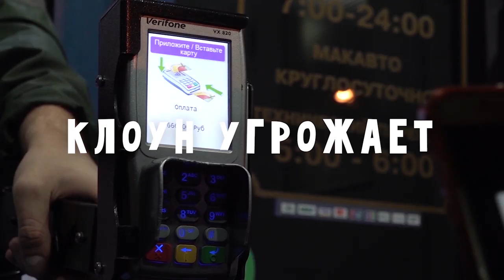ИГРАЮ В УЖАСТИК ЛЕТСПЛЕЙ ПЕННИВАЙЗ | Irina Yasinskaya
ТЕЛЕГРАМ Мой Телеграм Всем привет ребята, меня зовут Ирина Ясинская. Клоун преследует меня по всюду 24 часа. Если мы не выполним задание, нам конец. Выполнять их приходиться даже если 3 часа ночи. Это не просто челлендж. Это очень страшно! У меня один вопрос! Кто прячется за маской? Человек или Мистика?
Важно! Это видео предназначено для аудитории 13+.
Все истории, плод моего воображения и творческого вымысла! Все видео и спец. эффекты на канале выполнены профессиональными актерами.

10. Мистика в реальной жизни